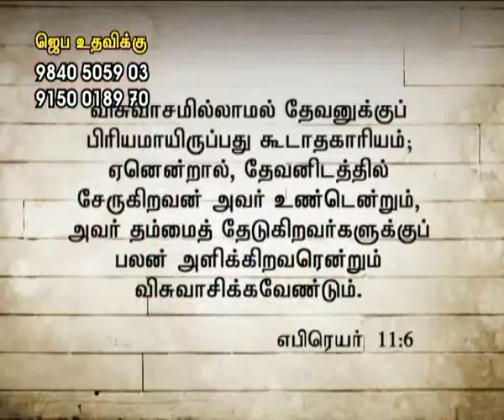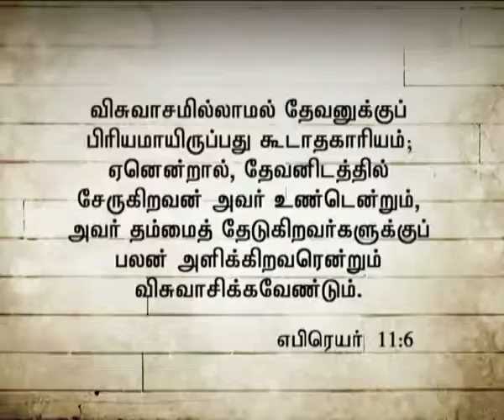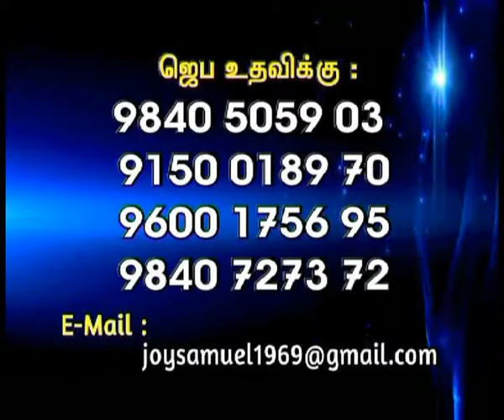Ck Medias: Ps.Joy Samuel :13 07 16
Ck Medias: Ps.Joy Samue